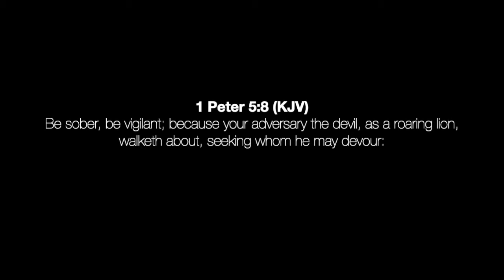Deceived Masses Being Mocked By The Beast System